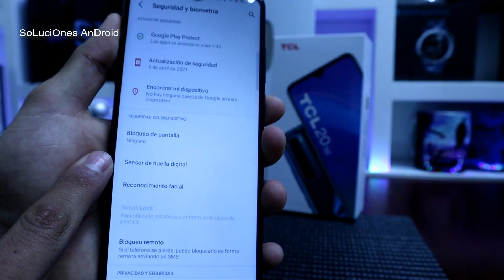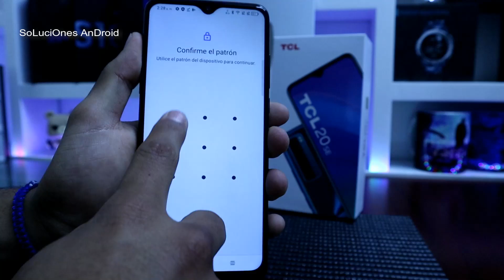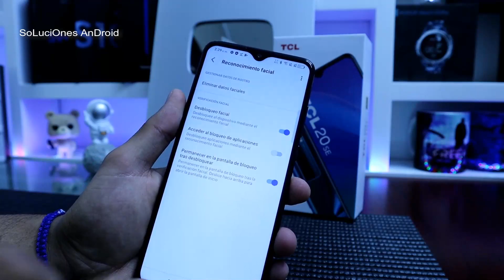Activar Reconocimiento facial Huella dactilar y bloqueo de pantalla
Cuando activas el Reconocimiento facial, las Huellas dactilares o bloqueo de pantalla, tan sólo con tu rostro, tus dedos, o un bloqueo respectivamente, podrás bloquear tus diferentes conversaciones, imágenes, contactos o cualquier tipo de información persona en tu dispositivo ya que todos utilizamos nuestros dispositivos de manera personal y laboral.

Desde hace muchos años, tenemos la posibilidad del bloqueo de nuestros dispositivos con la huella dactilar, pero se optó por mejorar la función con el rostro del usuario.

Para esto será necesario que tu celular cuente con el sistema operativo de Android. Además es necesario que tenga la opción de huella o cámara frontal para poder activar el reconocimiento facial para bloquear el teléfono en sí. Asegúrate también de contar con la última actualización del sistema.